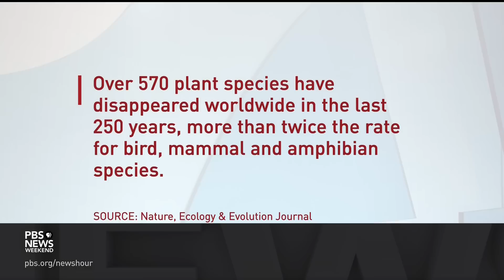What it takes to save some of the world’s most threatened plant species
According to scientists, 80 percent of the Earth’s living species are unknown to humans. Even as more are identified, more are disappearing — and sometimes, we don’t know what’s being lost until it’s too late. This Earth Day, we begin our series “Saving Species” with a look at the world of plants.